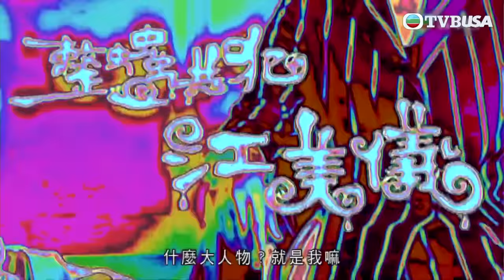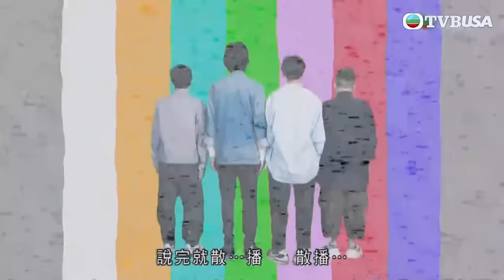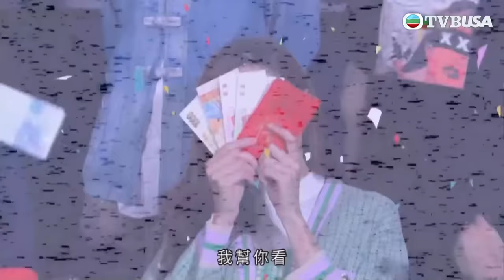大整蠱 | 李佳芯被逼開名爆料！| 農夫｜黎諾懿｜林盛斌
大整蠱 | 壓軸整蠱目標李佳芯毫無防範擔任「全新清談節目」嘉賓，共犯江美儀、林盛斌、黎諾懿、農夫，再加上樂小姐向佳芯步步進逼、施壓、訓話，令佳芯漸漸落入爆料圈套！誰知卻「刺中」現場某人要害，雙雙崩潰！大鑊喇，點收科？